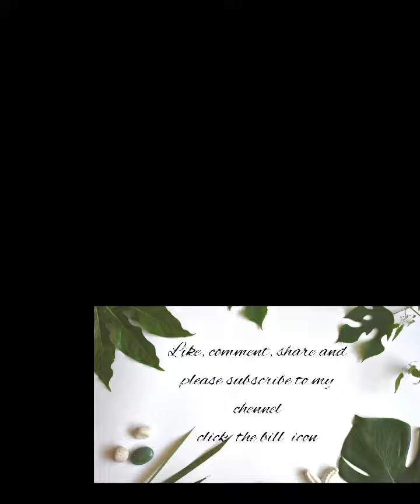designer dresses and saare with beautiful ear_rings | latest design 2022